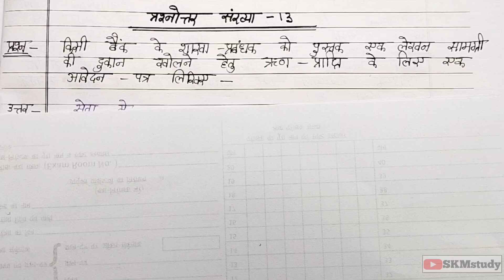हिंदी का सबसे महत्वपूर्ण पत्र लेखन 2024 | class 12th Hindi important letter writing UP Board